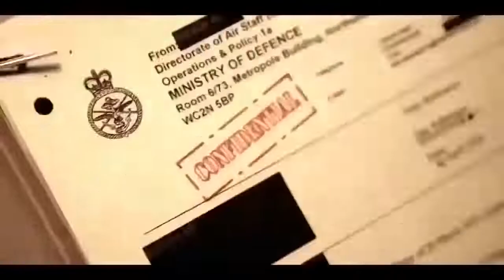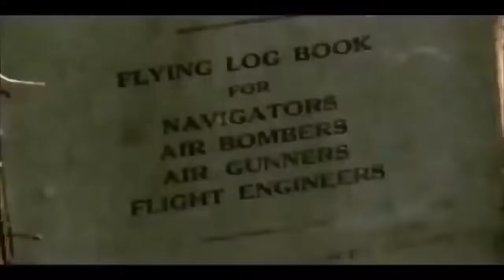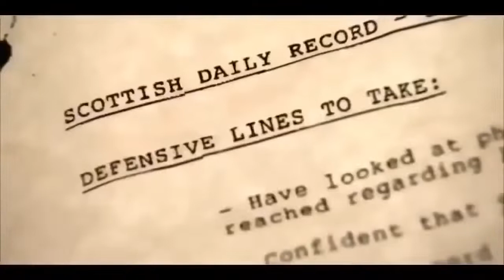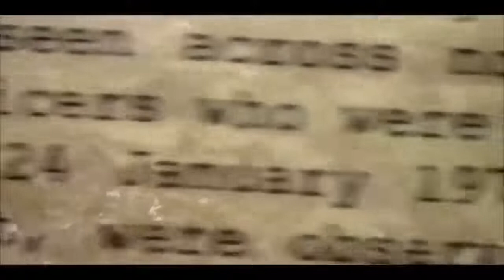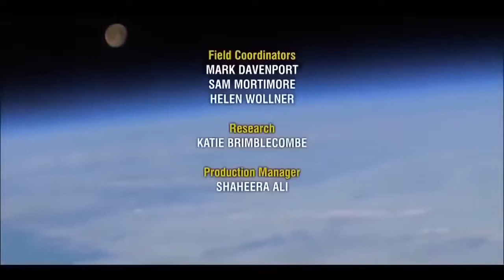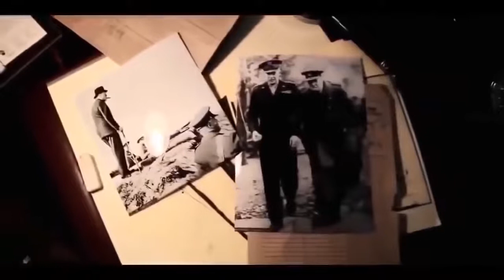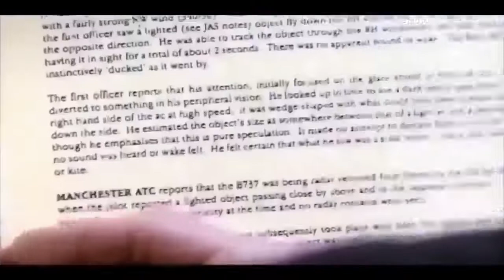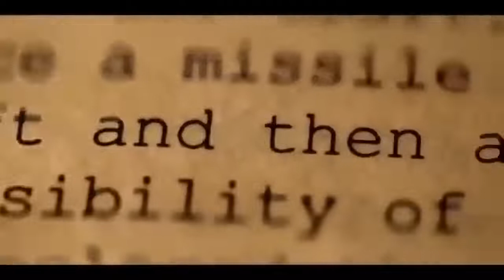UNTER UNS ALIENS OFFIZIELLE BERICHTE DOKU HD 2022 NEU